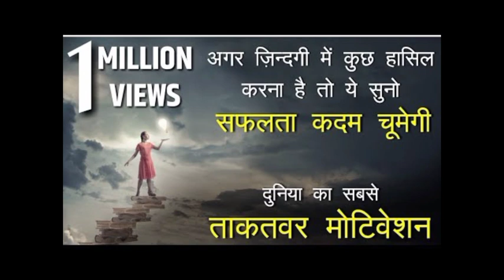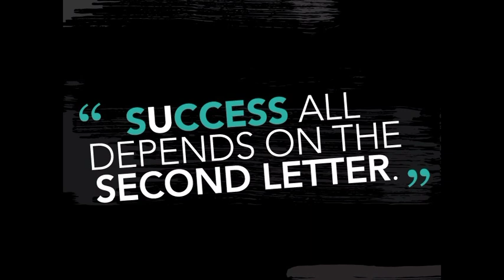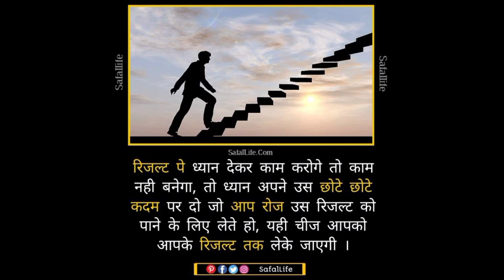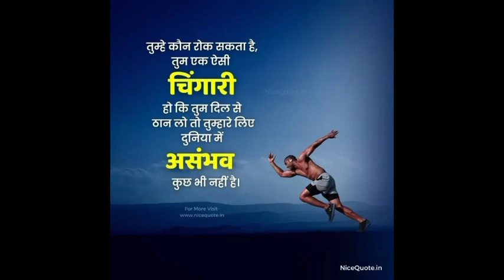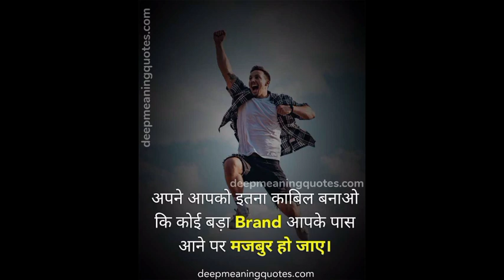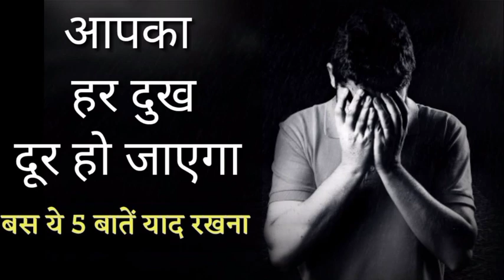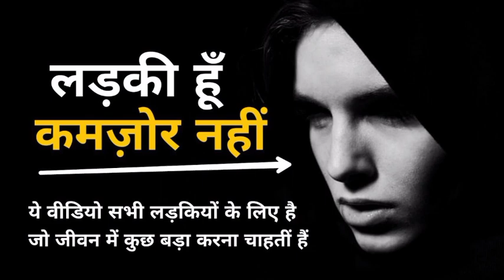आपको इज्जत नहीं है धोखा देते हैं ऐसे लोग | powerful motivational video | raja 69 vlog